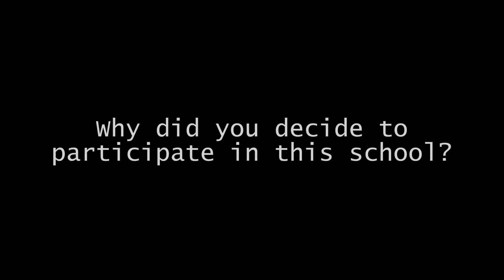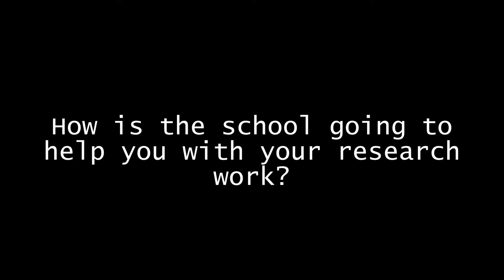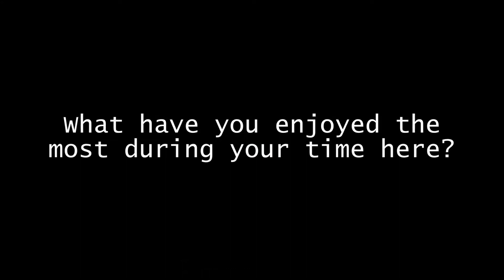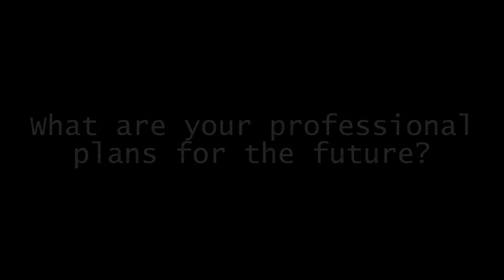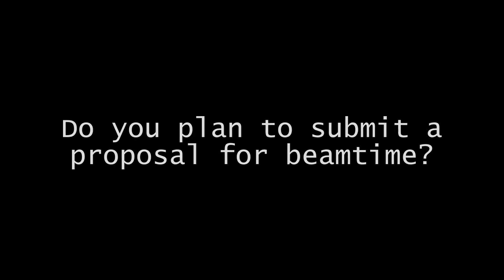School series - The 2013 FullProf School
The aim of our annual school on the FullProf Suite (FPSchool), supported by NMI3, is to contribute directly to the training of the upcoming generation of scientists with intensive hands-on schools focused on the analysis of X-ray and neutron diffraction data using the FullProf Suite. In the video participants tell us about their experience.